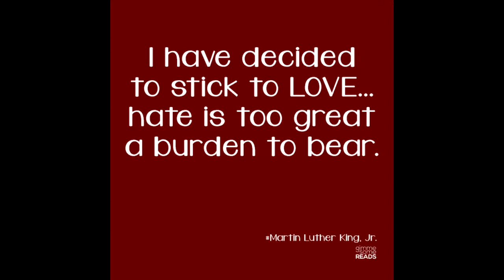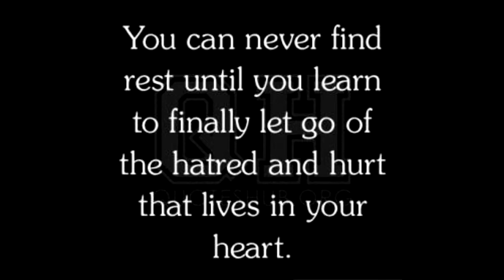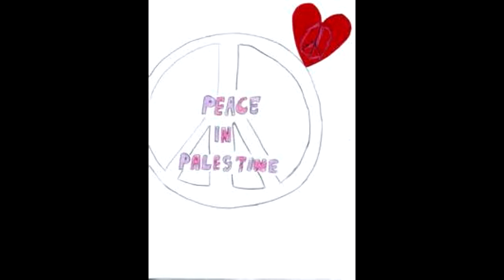Palestine-Blowin in the wind- Peter Paul & Mary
Every person in the world deserves to be free!!!